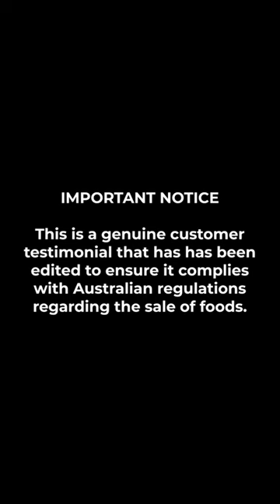How I boost my energy levels + nutrition with Bee Pollen